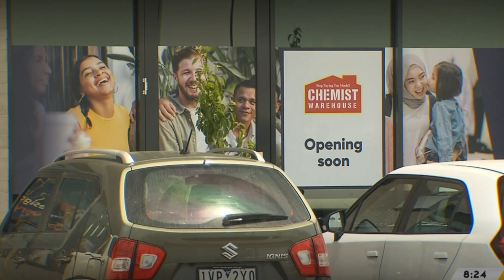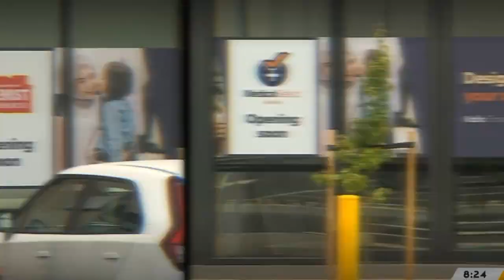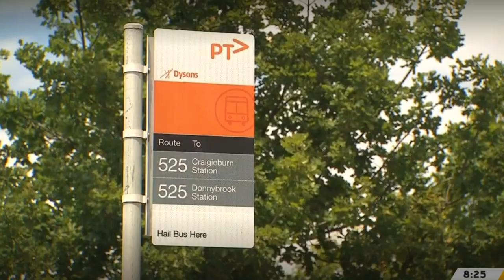James Fitzgerald on Sunrise - Victoria Property hotspots 23-NOV-2023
This week on Sunrise

Melbourne's North is becoming a hotspot for young buyers entering the housing market with the areas population expected to double within the next decade.

Find out which suburbs are topping the list in Melbourne on Sunrise  news with Custodian Managing Director and Property expert, James Fitzgerald.

At Custodian, we have been helping Australians from all walks of life on how to utilise their equity & savings, with the power of compound growth, to secure their financial future, and repay their mortgage much faster in the process.

Custodian was founded by author of best seller “7 Steps to Wealth”, to help thousands apply the strategy highlighted in the book.

When it comes to Real Estate, you couldn’t pick a better channel.
Get your ticket to our upcoming webinar and learn more about to build a portfolio and get rid of your mortgage within 7 to 10 years.

Head Office (Gold Coast)
Melbourne Office
Level 2/100 Dorcas Street, Building E, Kings Garden, South Melbourne VIC 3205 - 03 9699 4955
Sydney Office
Suite 302, Level 3, 213-219 Miller Street, North Sydney NSW 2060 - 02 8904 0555